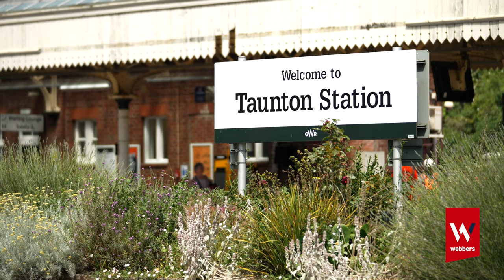Property for sale in Taunton, Somerset | Local Area Guide | Webbers Estate Agents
Taunton is a charming town located in the heart of Somerset, known for its rich history and beautiful scenery. Visitors can enjoy a stroll along the River Tone or explore the stunning landscapes of the Quantock Hills and Exmoor National Park. The town is also home to a number of cultural attractions, including the Museum of Somerset and the Brewhouse Theatre. For those looking to indulge in some retail therapy, the town centre offers a range of independent shops and high street brands, as well as a bustling street market. And with a variety of restaurants, cafes, and pubs, there are plenty of options for dining and socialising.